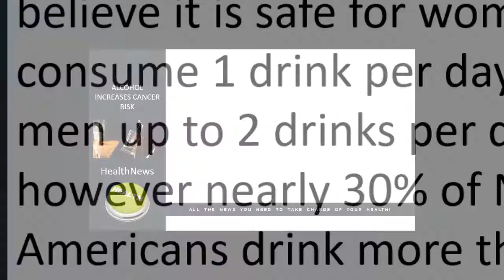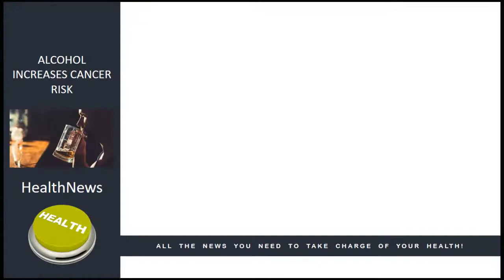Today's HealthNews For You - Alcohol, is there any safe amount?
Alcohol Increases Cancer Risk

In today’s news we look at how alcohol, in any amount, can increase your risk of cancer.

A recent review article in  the Journal of the American Medical Association showed any amount of alcohol can increase your risk for cancer.

Alcohol damages cells to produce Reactive Oxygen Species (ROS) that can alter your DNA to cause cancer.

The alcohol industry has led us to believe it is safe for women to consume 1 drink per day and for men up to 2 drinks per day; however nearly 30% of North Americans drink more than that.

Studies have confirmed drinking even one glass of wine a day raises the risk of cancer of the throat, esophagus, liver, colon, rectum or breast.

According to the United States Public Health Service:

Alcohol kills more than 88,000 people in the United States each year.

Alcohol shortens lives by an average of 30 years.

Alcohol causes 1 in 10 deaths among working-age adults aged 20-64 years.

Alcohol related health issues costs $223.5 billion.

The take away is there is no safe level of drinking and your risk of cancer only increases with higher alcohol consumption.

By living a healthy lifestyle, which includes a nutritious diet and daily exercise you can change your life for the better!

Remember your best source for diet, nutrition and supplement information is your Metabolic Typing Advisor, Functional Diagnostic Nutritionist and Functional Medicine Practitioner. Call them today!